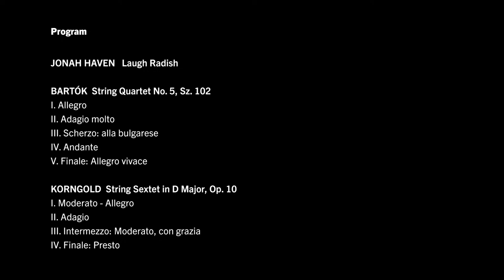The Blodgett Chamber Music Series Presents – Parker Quartet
JONAH HAVEN laugh radish (2017)*
BARTOK String Quartet No. 5, Sz. 102
KORNGOLD String Sextet in D major, Op. 10

Marcus Thompson, viola
Raman Ramakrishnan, cello

*Blodgett Composition Prize (2018)

Internationally recognized for their “fearless, yet probingly beautiful” (The Strad) performances, the Grammy Award-winning Parker Quartet has rapidly distinguished itself as one of the preeminent ensembles of its generation, dedicated purely to the sound and depth of their music. Inspired performances and exceptional musicianship are hallmarks of the Quartet, having appeared at the world’s most illustrious venues since its founding in 2002.

Founded and currently based in Boston, the Parker Quartet’s numerous honors include winning the Concert Artists Guild Competition, the Grand Prix and Mozart Prize at France’s Bordeaux International String Quartet Competition, and Chamber Music America’s prestigious Cleveland Quartet Award.  The members of the Parker Quartet serve as Professors of the Practice and Blodgett Artists-in-Residence at Harvard University’s Department of Music.